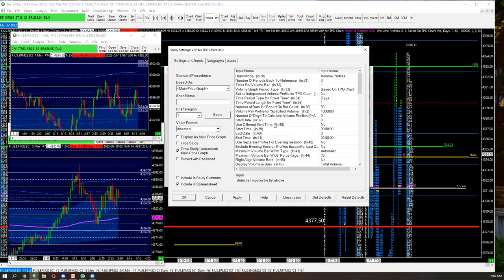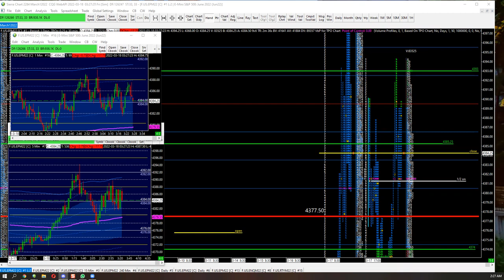"How Inventory Moves Price" - A @vwaptrader1 Live Trading Session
What is inventory, and how does it move price - and why should you care as a trader?. In this live trading session recorded directly in the Microefutures Trading Room, JJ discusses all of this in detail with real live market data and trade examples.